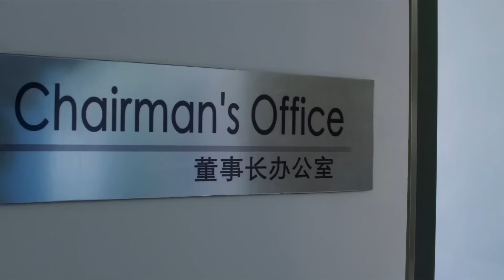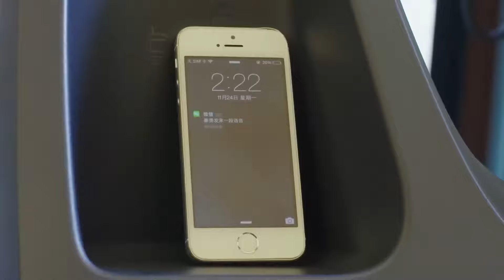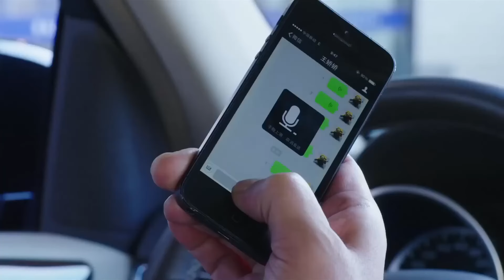好看的农村剧【孤儿养母】07 | 苦命女孩父母双亡被好心人王琳捡回家收养，男友知道后离她而去，家里人也难以理解威胁反对，孤儿寡母当何去何从?（王琳，张子枫）